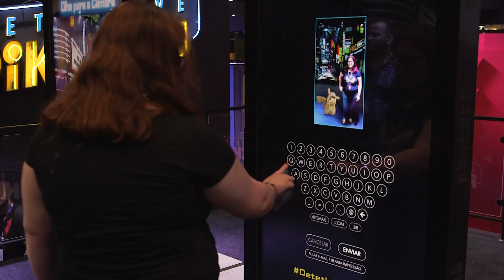ENTREVISTAMOS O JUSTICE SMITH E ELE CONTOU COMO FOI FILMAR COM O PIKACHU!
Pokémon: Detetive Pikachu está chegando aos cinemas e tivemos a oportunidade de conversar com o Justice Smith, o grande protagonista do filme, sobre seu Pokémon favorito, como foi filmar com o Pikachu e realizar seu sonho de infância.